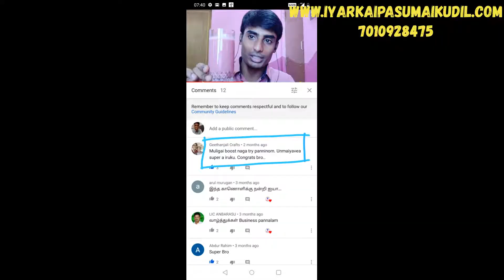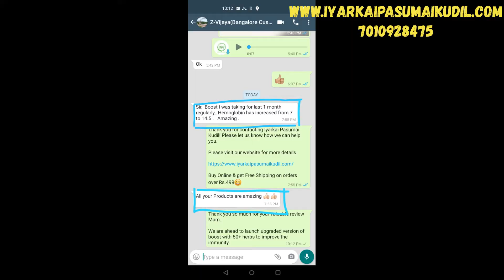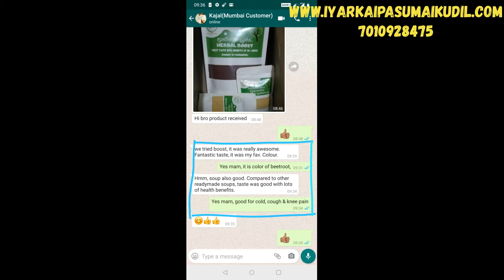Herbal Boost | Tasty & Healthy | 50+ Natural Herbs | Anti-Aging Property | Improves & Purifies Blood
Dealers & Distributors just drop a message on Whatsapp

Dushyanth
Iyarkai Pasumai Kudil,
Namakkal Dist.,